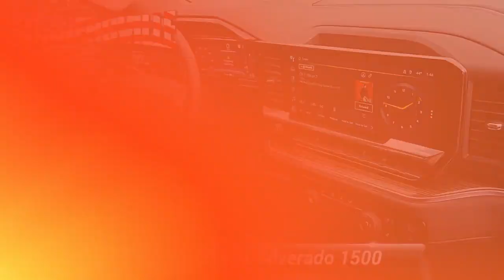Used 2022 Chevrolet Silverado 1500 RST, Sicklerville, NJ 52023